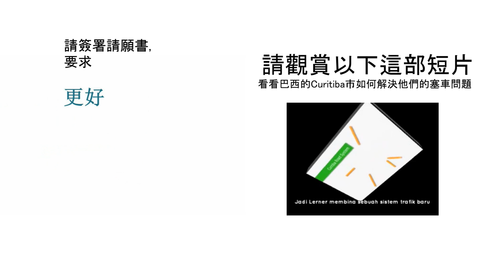建更多路，不能解決塞車問題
許多檳城人或許認為建造更多的道路和大道是解決城市交通阻塞的萬靈丹。可是，來自世界各地的科學家、工程師及城市規劃專家的累積經驗和證據一再證實那方法根本行不通。

我們擔心，這些在檳州交通大藍圖下的龐大大道建設工程計劃將成為一個災難性的決定，把檳城的塞車問題推下深淵。